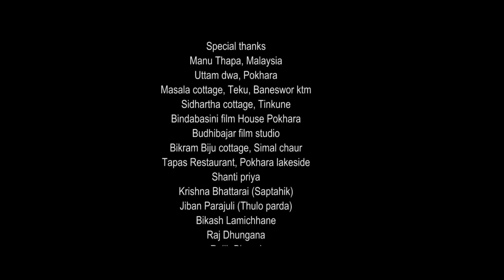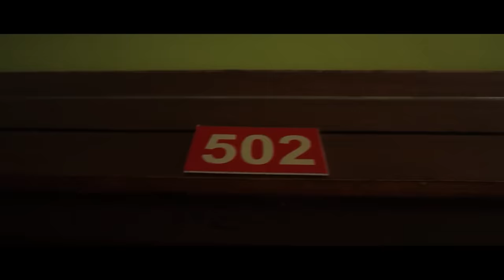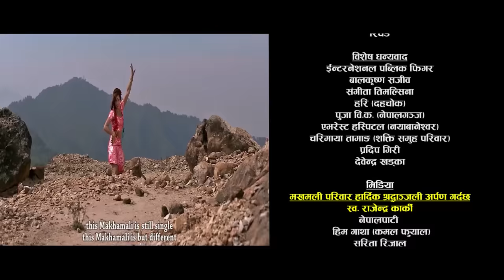MAKHAMALI | New Nepali Full Movie 2019 | Suvechchha Thapa | Durgesh Thapa | Ashok Phuyal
Suvechchha Entertainment and Raju Giri Production Presents!
New Nepali Movie: MAKHAMALI

Starring: Suvechchha Thapa, Durgesh Thapa, Kushal Thapa, Ashok Phuyal, Jivan Giri, Uttam Kc, Manju Shrestha
Child Artist: Jenisha Rijal (Makhamali) & Kripa Lama
Lyrics: Dr. Krishnahari Baral & Shashi Sharma Majagaya
Singer: Durga Kharel, Sangita Timilsina & Durgesh Thapa
Dubbing: Ganesh Chaudhari
Choreographer: Kranti KC & Smriti Timilsina
Story/Concept/Dialouge: Suvechchha Thapa
Action: Roshan Shrestha
Co- Producer: Richard Kumar Rasaili
Cameraman: Mukesh Humagain & Basu Baral
Editor: Kranti KC
Producer: Suvechchha Thapa
Director: Raju Giri